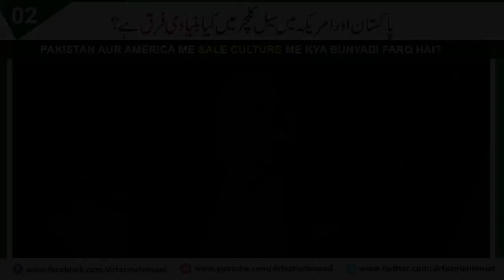Difference of Sales Culture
What is the main difference of Sales Culture.